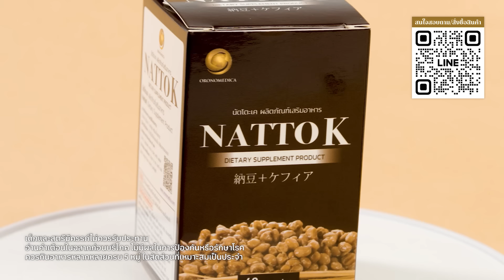อะไรจะเกิดขึ้นเมื่อ "ลิซ่า" ปักหมุดเคานต์ดาวน์ที่ไทย ⎮จริงใจเล่า ⎮ BoyEntertain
อะไรจะเกิดขึ้น เป็นปรากฏการณ์ระดับโลกหรือไม่ เมื่อซุปตาร์ระดับโลกสายเลือดไทย "ลิซ่า ลลิษา" ปักหมุดมาเคานต์ดาวน์ไอคอนสยาม เมืองไทยสิ้นปีนี้
"แม่บอย" เจาะลึกใน "จริงใจเล่า"